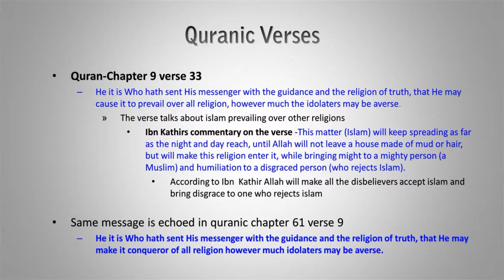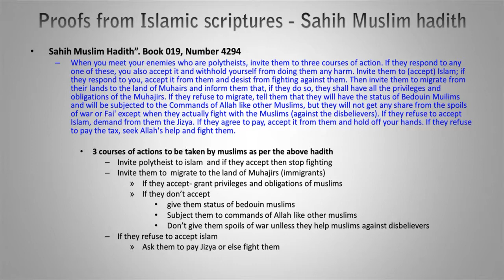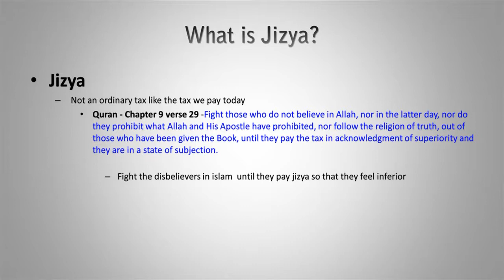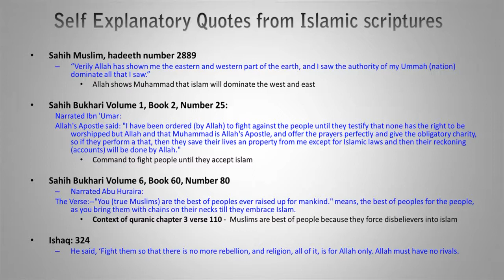Final Aims Of Islam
This is the first in a series of videos that we are going to produce. Today's subject is "The Aims of Islam". Everybody should know what these are.

We hope that this video was helpful to those who are interested in seeking truth. For those who disagree with whatever is being said in the video. We invite you to join our forum to comment, question or refute any points. Please join the faith freedom forum for the same and the link for the same is as follows